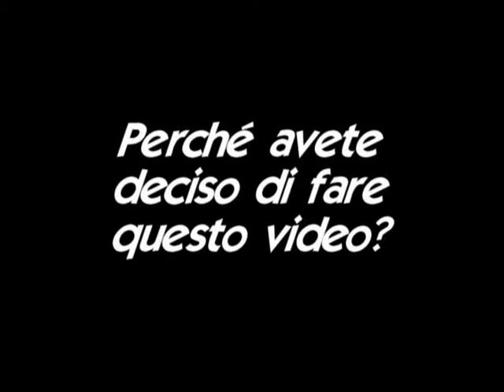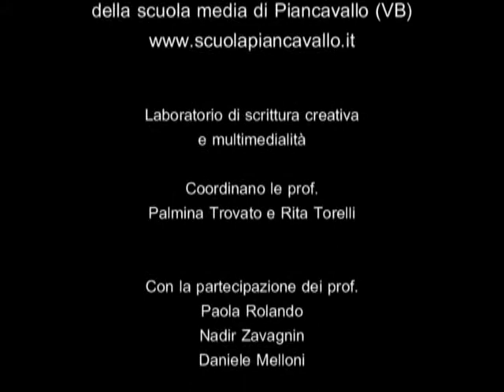Bullismo guarda e impara: un ragazzo di carattere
Chi subisce l'aggressione dei bulli e si tiene tutto dentro ha il cuore nero di tristezza. E' la storia che oggi raccontiamo
per dimostrare che lo stile di una persona non sta nelle cose che possiede ma nella sua mente e nel suo cuore!
Ci sarà un lieto fine?
Realizzato nel laboratorio di scrittura creativa e multimedialità, progetto stili di vita.